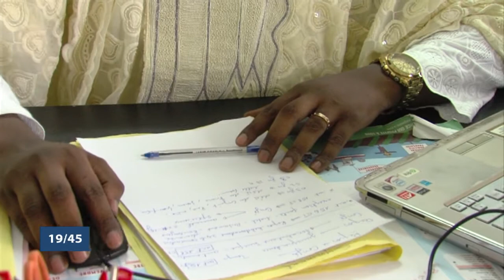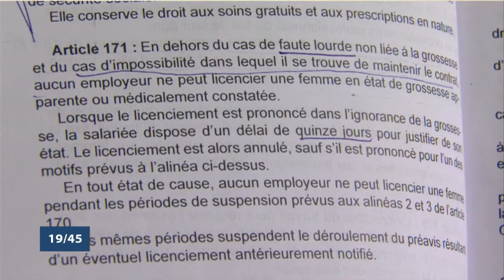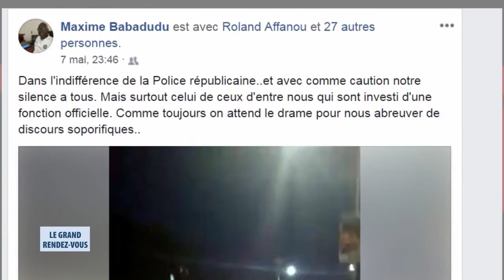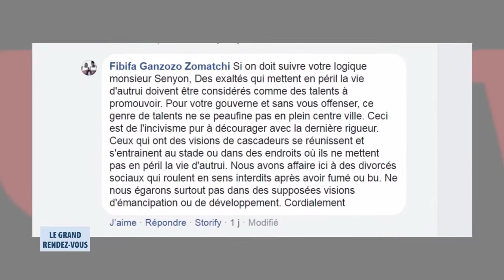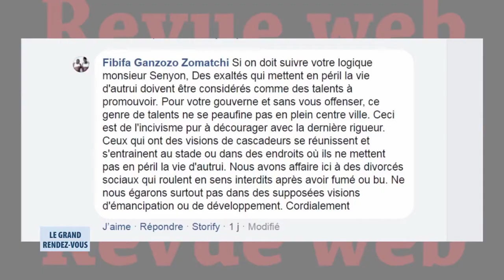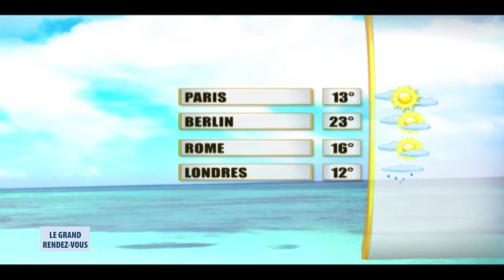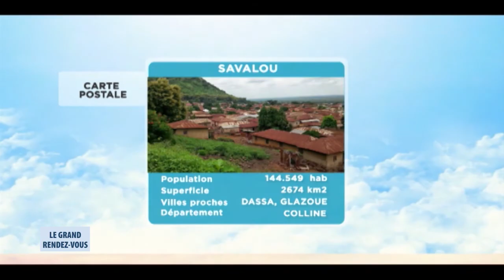Le Grand Rendez-Vous du 11 mai 2018